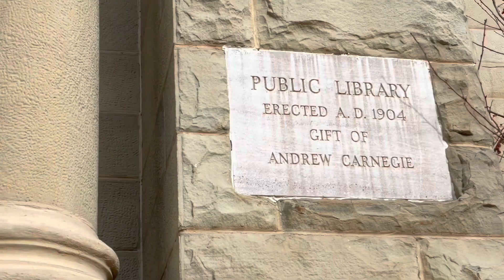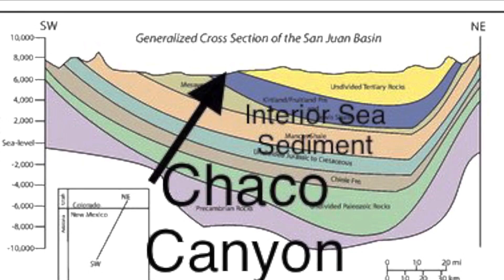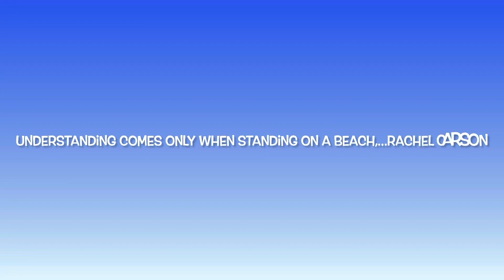Raton-SanJaun-Chaco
A large amount of carbon accumulated slowly in two basins from 75 to 45 million years ago during compressional tectonic phases that uplifted the Rocky Mountains.

The carbon was concentrated by plant and animal life and then trapped under sediments and compressed to coal and transformed into oil and natural gas.

These basins are the Raton to the east and San Jaun to the west along New Mexico's border with Colorado.

Much later the mysterious Chaco people inhabited the surface of this landscape a millennium ago but somehow lost their ability to maintain magnificent pueblos where they had lived communally and successfully growing corn.

Here are a few shots from a quick road trip across the area.